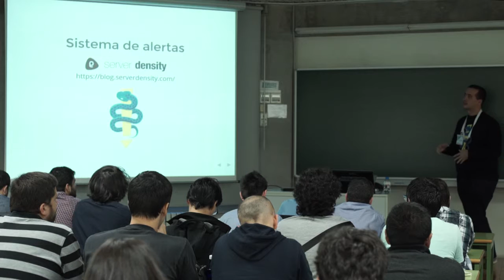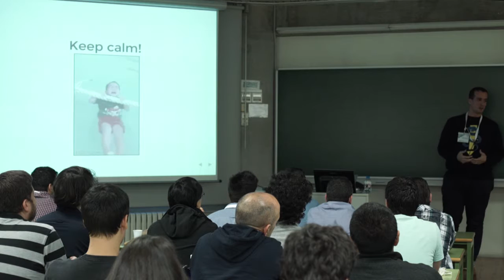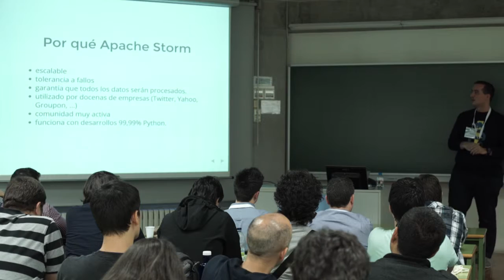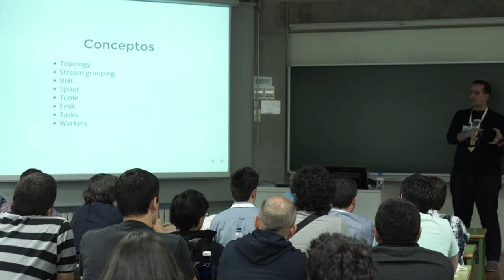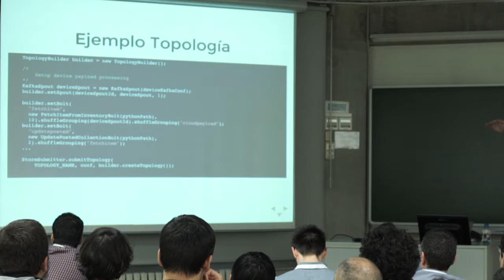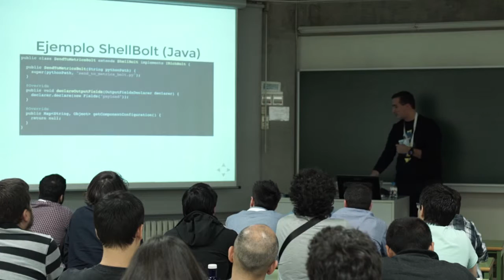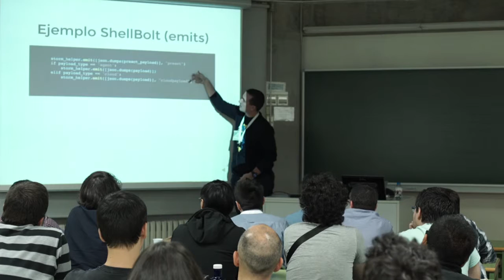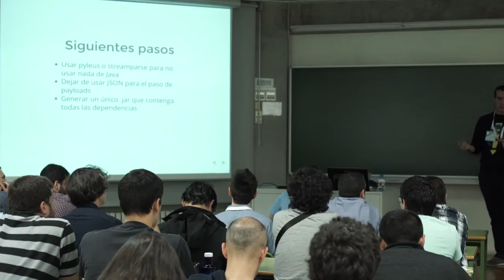Integrando Apache Storm como servidor de aplicaciones Python - Carlos Perelló Marín - Track Avanzado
Apache Storm es un sistema de procesamiento en tiempo real diseñado para escalar horizontalmente de forma simple y rápida con garantía de procesamiento. Está basado en Java, no obstante, permite utilizar multiples lenguajes de programación, incluido Python, de forma que no necesites usar Java para nada. En esta charla explicaré el caso de uso de Server Density para el procesamiento de "payloads" para la monitorización de servidores.